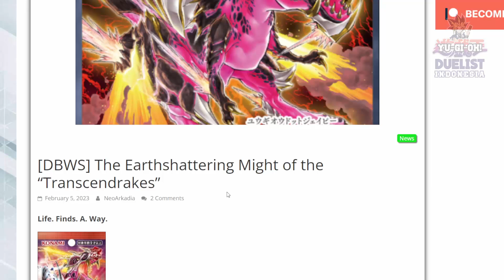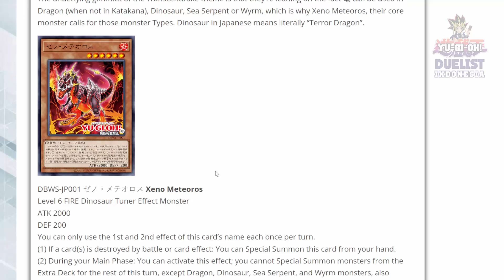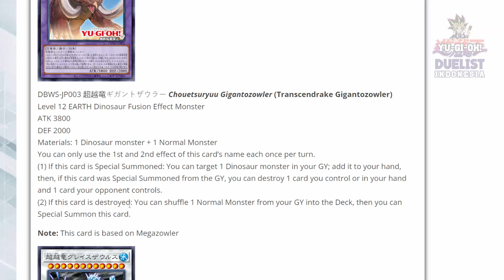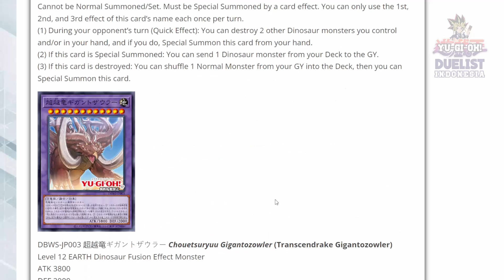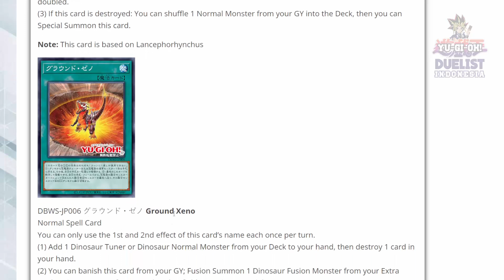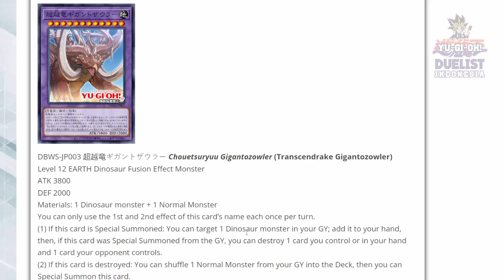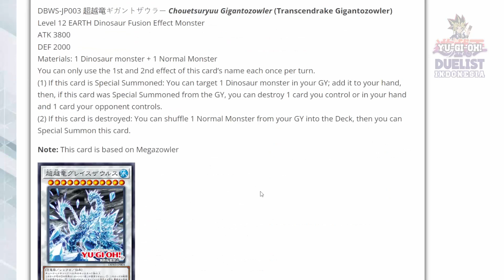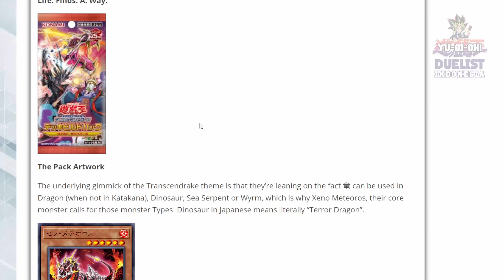ARCHETYPE BARU SUPPORT DECK DINO!!